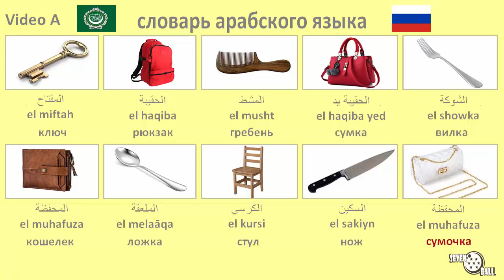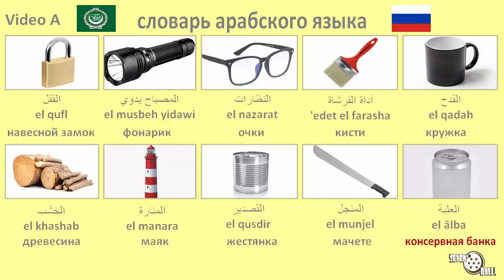словарь арабского языка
арабского - русского

аудио словарь арабского языка - арабские слова - арабский класс - учить арабский - арабский язык